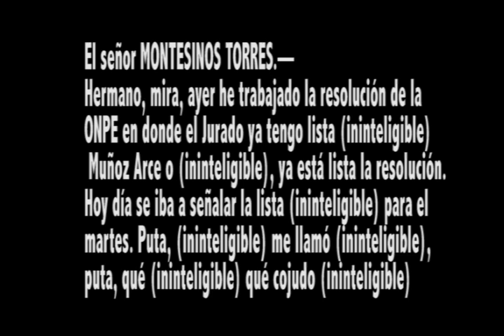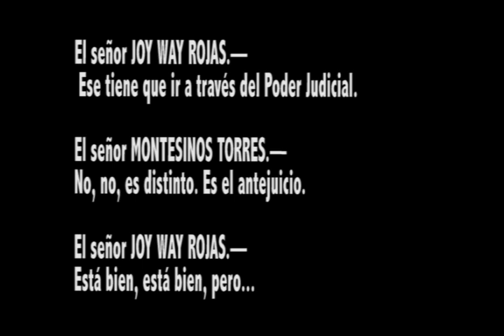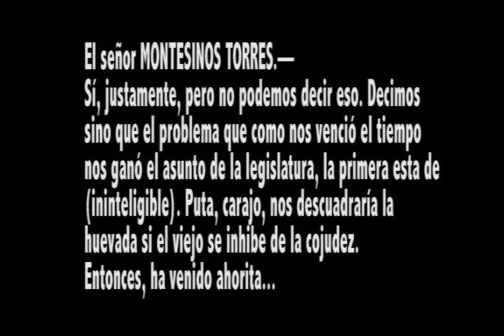Vladivideo 13 - Montesinos, Joy Way, Bringas y Serpa